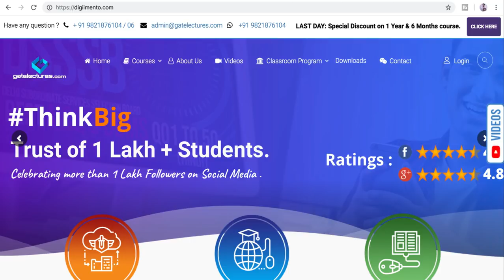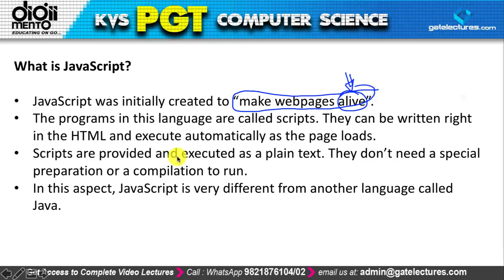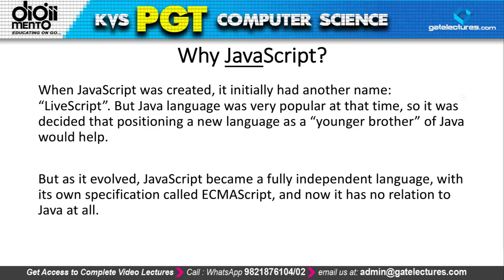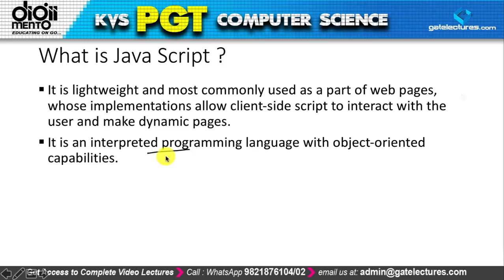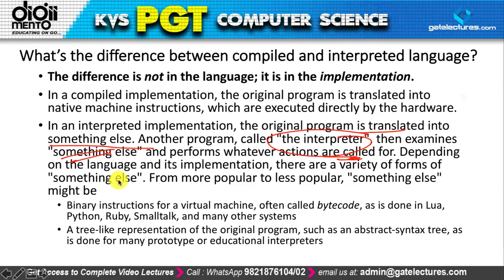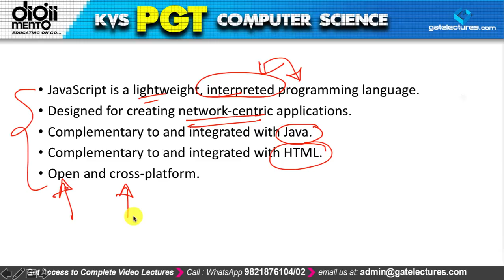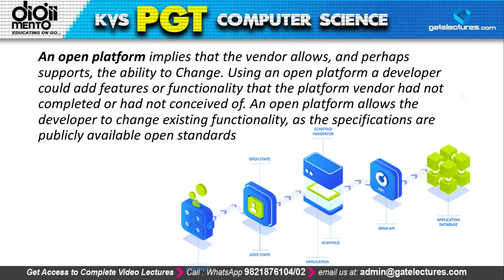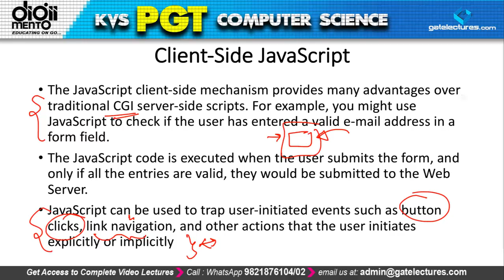JS 00 Introduction to Java Script (in Hindi) KVS PGT Computer Science